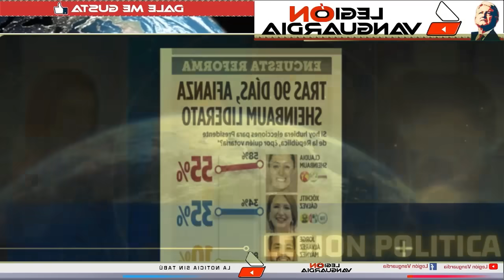¡EST4LL4 LA MESA Y POR FIN C4LL4N A KEN14, NO SUPO QUE CONTESTAR!